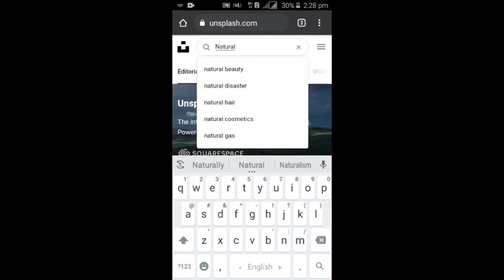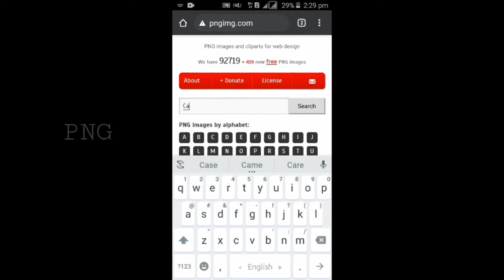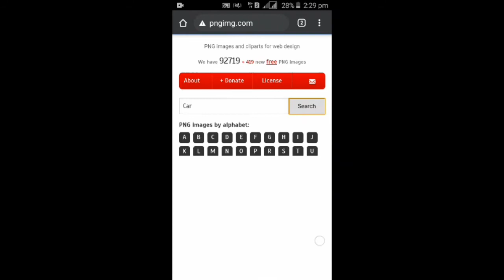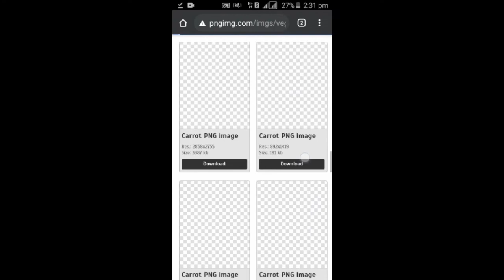How To Dawnlode Full HD Background and PNG | new website & new trick | with Download link 🔥🔥🔥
Im going to show you how I dawnlode full HD Backgrounds & PNG ..

erase background link 👇👇
my previous videos :👇 👇 👇 👇

How to dawnlode background

How to dawnlode png

Background dawnlode

Png dawnlode

Background

Png

Full hd background

Full hd png

Full hd background dawnlode

Full hd png dawnlode